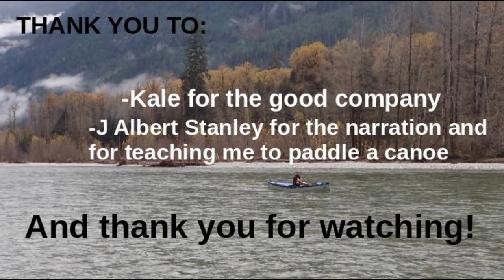Journey to the Upper Pitt River (Full Documentary)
The much awaited documentary film by True Canoe, Journey to the the Upper Pitt River, is finally here.

In October and November of 2021, two canoeists and adventurers called Kale and Brandon took two canoes up Pitt Lake to journey up the Upper Pitt River as far as they could. They spent eleven days in the wilderness in all weather conditions and at epic campsites. They poled, lined, paddled and portaged their canoes against the current for days. They experienced sunshine and storms, and explored further than either had been before.